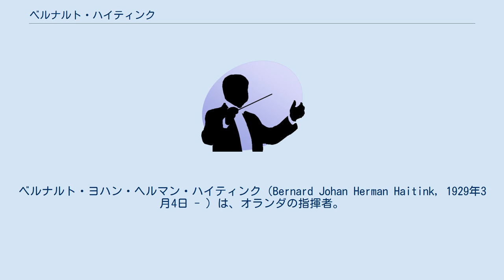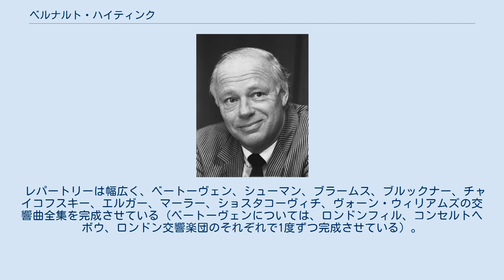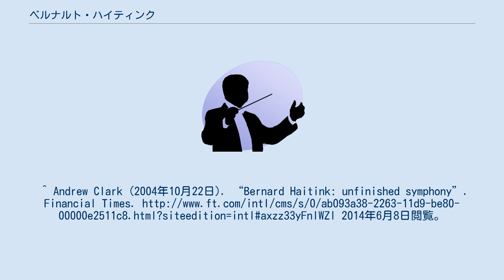ベルナルト・ハイティンク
ベルナルト・ヨハン・ヘルマン・ハイティンク（Bernard Johan Herman Haitink, 1929年3月4日 - ）は、オランダの指揮者。
 アムステルダム出身で、同地の音楽学校に学ぶ。
1954年から1955年までフェルディナント・ライトナーに指揮を師事するまでは、地元のオーケストラでヴァイオリンを弾いていた。
1955年にオランダ放送フィルハーモニー管弦楽団の次席指揮者（1957年より首席指揮者）に就任。
1961年から1988年までアムステルダム・コンセルトヘボウ管弦楽団の、1967年から1979年までロンドン・フィルハーモニー管弦楽団のそれぞれ首席指揮者に就任。
1978年から1988年までグラインドボーン音楽祭の、1987年から2002年までロイヤル・オペラ・ハウスの音楽監督を務める。
1991年にエラスムス賞を受賞。
1995年からボストン交響楽団の首席客演指揮者となり、2004年に名誉指揮者となっている。
 2002年にドレスデン国立管弦楽団の首席指揮者に就任したが、これは音楽監督就任を要請されたものを辞退した結果であり、同時に次期音楽監督の選任への協力を託された。
しかし2004年、楽団とザクセン州は、彼に相談なしにファビオ・ルイージを2007年からの次期音楽監督（ドレスデン国立歌劇場の同ポストと兼務）に指名。
ハイティンクはこの事に対し、「オペラはともかく、オーケストラレパートリーの経験が少な過ぎる」として反対したが、聞き容れられなかったため、同年5月に辞任を発表、11月のロンドンでの演奏会を最後に辞任した。
 以後は同楽団には客演していない。
2004年5月には、同楽団と最初でそして恐らく最後の来日をした。
2006年からシカゴ交響楽団の首席指揮者に就任。
2009年2月にはシカゴ交響楽団とともに再来日を果たしている。
 日本には、1962年のコンセルトヘボウ（オイゲン・ヨッフムが同行）との来日を皮切りに、1968年に再度コンセルトヘボウ（ヨッフムも同行）、1969年はロンドンフィル（ジョン・プリッチャードが同行）、1974年はコンセルトヘボウと初の単独来日、1977年はコンセルトヘボウと首席指揮者在任中最後の来日、1992年はロイヤルオペラ（テイトが同行）と初のオペラ公演、1997年はウィーン・フィルハーモニー管弦楽団、2003年はPMFとスーパーワールドオーケストラ（チョン・キョンファと共演）、2004年はドレスデン国立管弦楽団、2009年はシカゴ交響楽団、2013年はロンドン交響楽団（共演はマリア・ジョアン・ピレシュ）、2015年にもロンドン交響楽団（共演はマレイ・ペライア）と来日。
 2019年6月12日、2019年9月6日のルツェルン音楽祭でのウィーン・フィルとの共演を最後に引退すると発表した。
 レパートリーは幅広く、ベートーヴェン、シューマン、ブラームス、ブルックナー、チャイコフスキー、エルガー、マーラー、ショスタコーヴィチ、ヴォーン・ウィリアムズの交響曲全集を完成させている（ベートーヴェンについては、ロンドンフィル、コンセルトヘボウ、ロンドン交響楽団のそれぞれで1度ずつ完成させている）。
^ Andrew Clark (2004年10月22日). “Bernard Haitink: unfinished symphony”. Financial Times. 2014年6月8日閲覧。
^ “巨匠指揮者ベルナルト・ハイティンクが引退を表明”. TOWER RECORDS ONLINE. (2019年6月13日). 2019年6月16日閲覧。